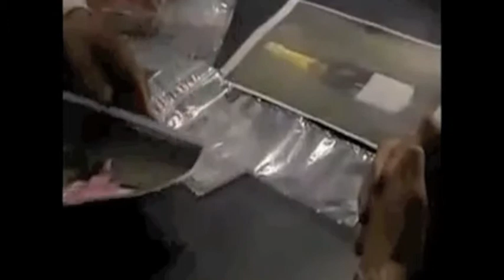Marc Zammit Actors Showreel 2009